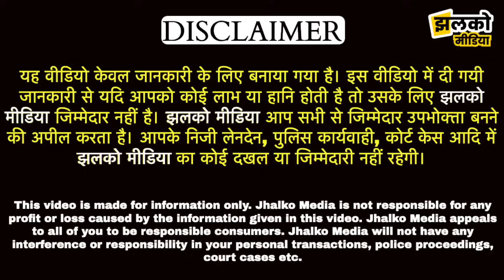धूल मिट्टी की एलर्जी से परेशान लोग जरूर देखें ये वीडियो ~ Jhunjhunu News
Address - Jaipur  branch
Ajmer road  bhankrota

Produced By: Jhalko Jhunjhunu
Edited By: Ankit Poonia
Reported By: Khusboo Ji
Cameraman : Anil Ji